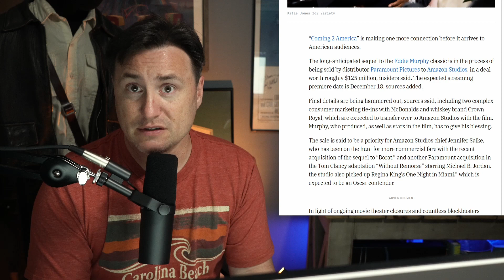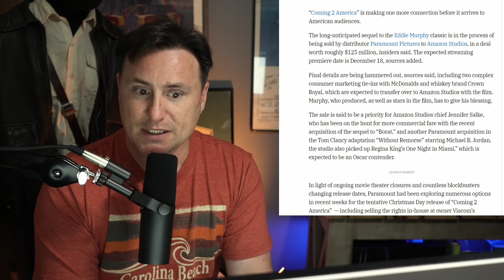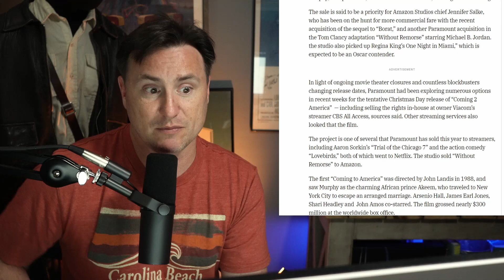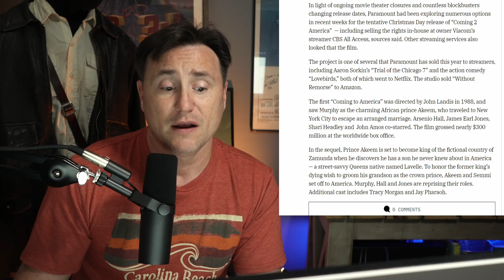Coming 2 America...Going to Amazon Studios for $125 million!!!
- Sony Alpha a6400 Mirrorless Camera
- Sony E-Mount 20mm F2.8 Prime Lens
- Shure SM7B Cardioid Dynamic Microphone
- Shure MVi Digital Audio Interface
- RODE PSA 1 Swivel Mount Studio Microphone Boom Arm
- AmazonBasics XLR Cable 6’
- VILTROX L132T Dimmable Flat Panel On-Camera Light
- TP-LINK Smart Light Bulb (KL120)
- Blackmagic Design DaVinci Resolve Studio
- FEELWORLD T7 Field Monitor
- Canon EOS Rebel SL2 DSLR
- Canon EF-S 24mm f/2.8 STM Lens
- TAKSTAR SGC-598 Interview Microphone